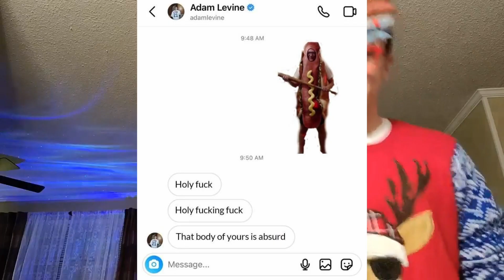SteveTGK - Exposed Compilation